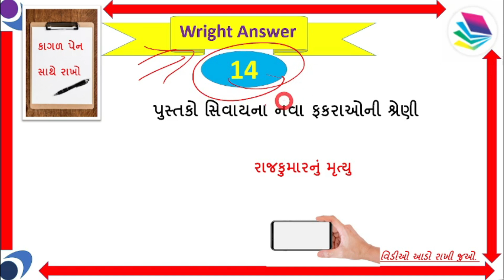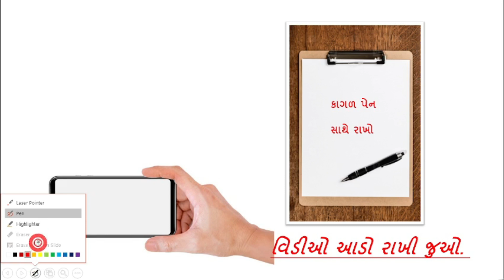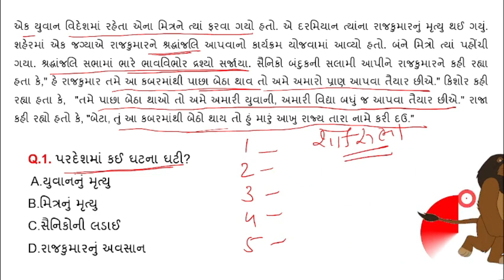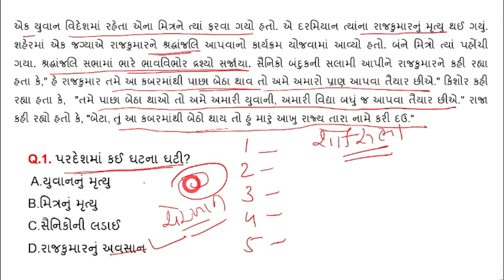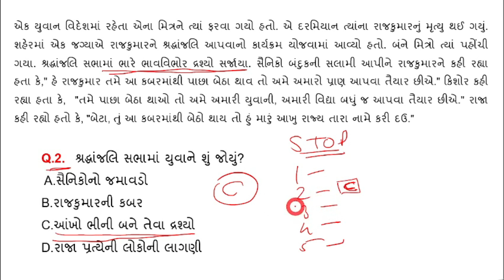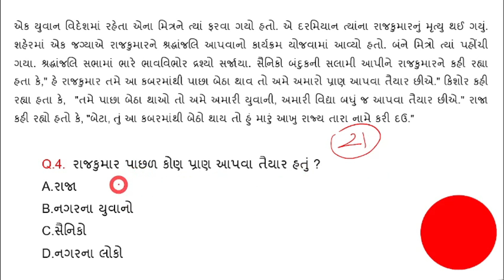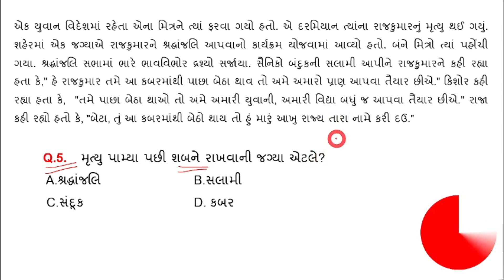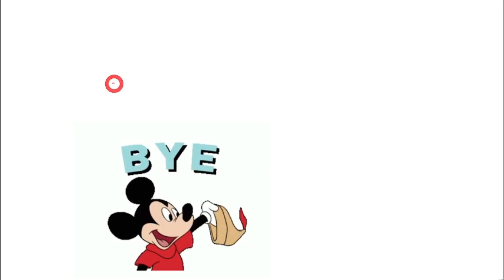Javahar Navoday||ફકરા નં -14||Navoday fakra||નવોદયના ફકરા ||ગુજરાતી ભાષા||JNV-2022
નવોદય ફકરા,
નવોદય ગુજરાતી ફકરા,
જવાહર નવોદય ફકરા,
નવોદય ના ફકરા